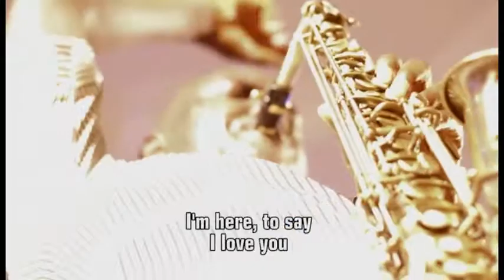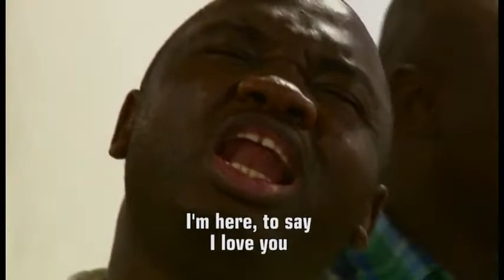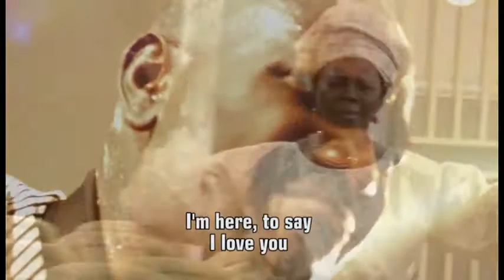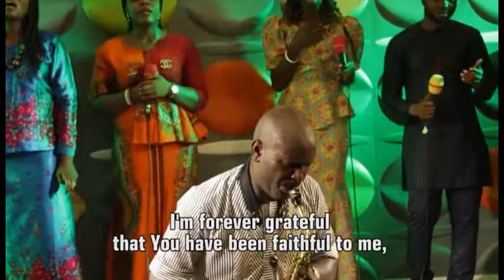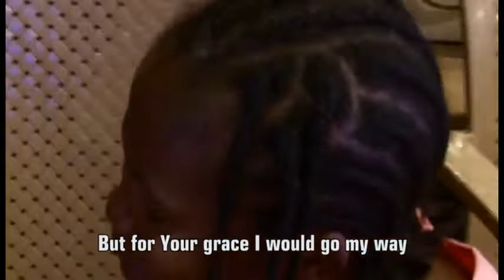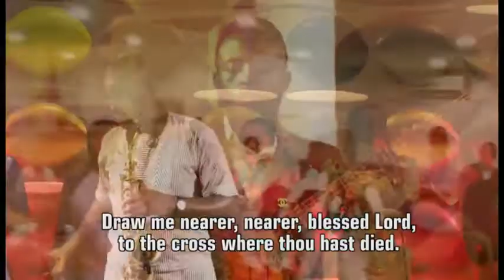WORSHIP MOMENTS 2- TOPE SAX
WORSHIP MOMENTS 2